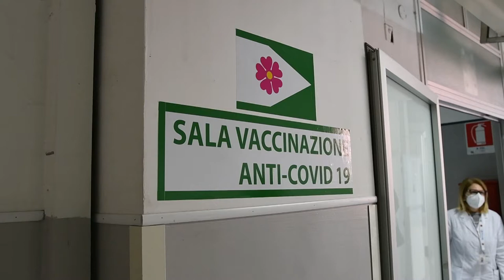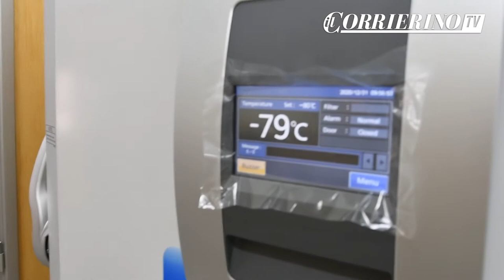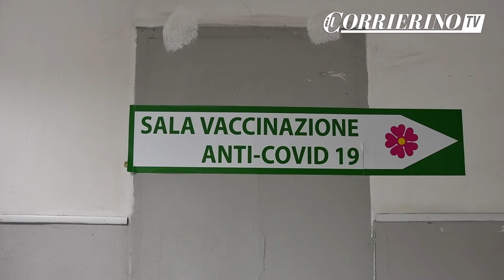vaxday a Castellammare di Stabia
parte la campagna vaccinazione anti covid19 a Castellammare di Stabia